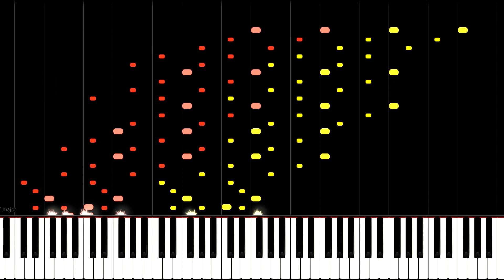Marsch des Feinste | ShazzAHA (Original Composition)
Inspired by Liszt's early Magyar Daloks (Hungarian Rhapsodies), I composed a march-like tune, more of a Waltz, using open chords to my advantage to create the amazingly satisfying progressions that you will see - retardando sections make appearances to give this a more realistic feel, and to give the tempo a gradual change.
Again, some of the 64th notes fail to register onto the keyboard below, haha.